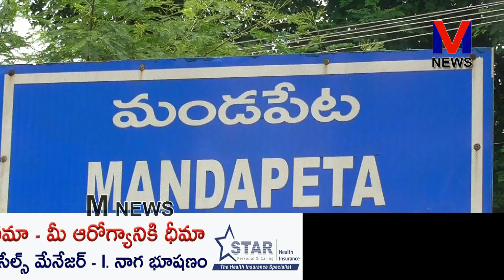మండపేట 8 వ వార్డు ప్రజలకు YSRCP నాయకులు మందపల్లి రవికుమార్ 9రకాల కాయగూరలు పంపిణీ||M NEWS TELUGU